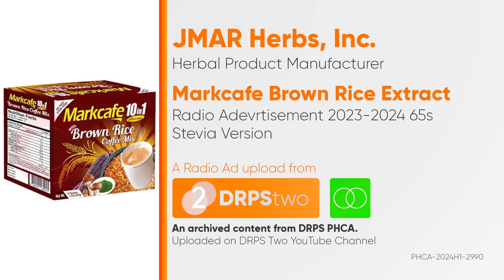Markcafe Brown Rice Extract Radio Ad 2023-2024 65s (Stevia Version)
Ito po ang 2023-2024 Radio Ad ng Markcafe Brown Rice Extract. A quality product of JMAR Herbs, Inc. (Stevia Version)

DRPS Two 6576: Markcafe Brown Rice Extract Radio Ad 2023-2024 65s (Stevia Version)